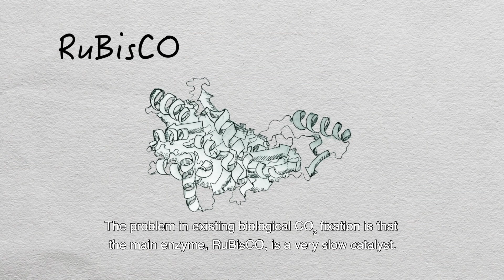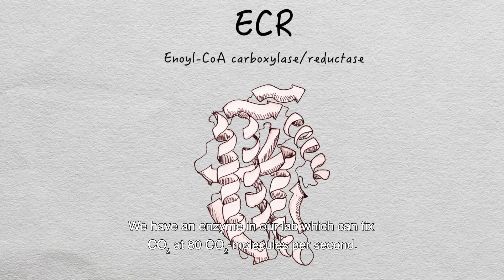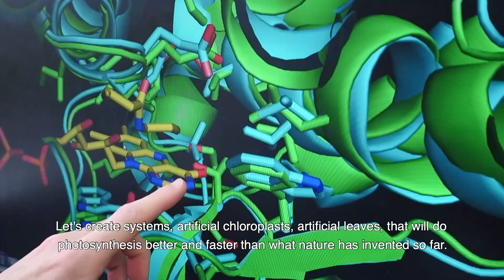Synthetic Cell Initiative - Tobias Erb on turning CO2 into valuable products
What if we could transform the harmful CO2 concentrations in the atmosphere into useful products? Plants can filter CO2 from the atmosphere very efficiently, but also very slowly. Using synthetic biology methods, Prof. Dr. Tobias Erb and his team at the Max Planck Institute for Terrestrial Microbiology have constructed an artificial CO2-fixation cycle. This discovery of synthetic photosynthesis could become a solution for turning CO2 into products such as pharmaceuticals or biofuels.

The Synthetic Cell Initiative is a partnership of Delft University of Technology, French Alternative Energies and Atomic Energy Commission, Max Planck Institute of Biochemistry and University of Oxford. The initiative intends to offer researchers, companies and policymakers a platform to combine efforts to build cells from their basic parts.